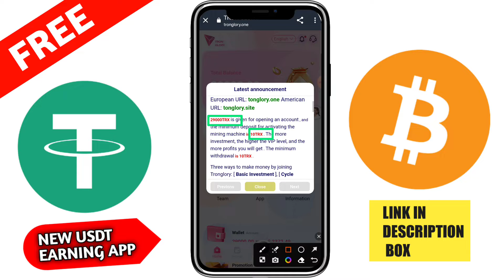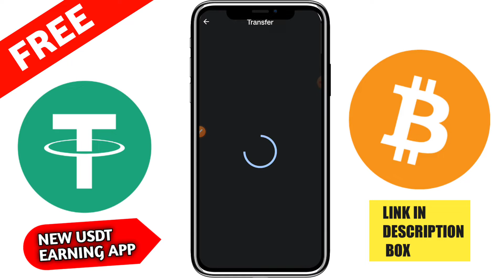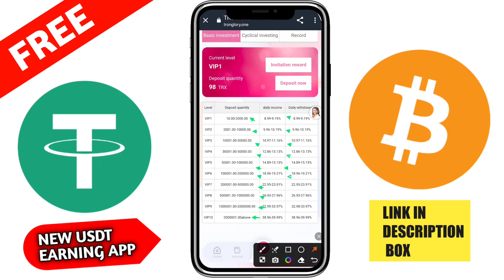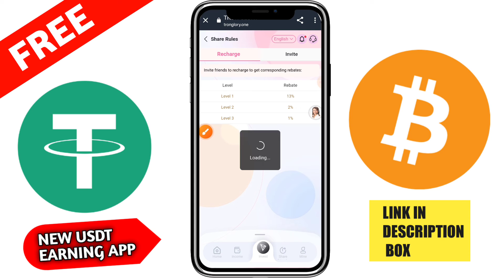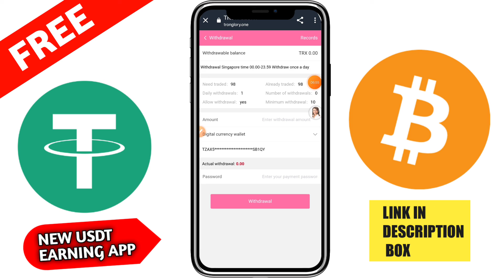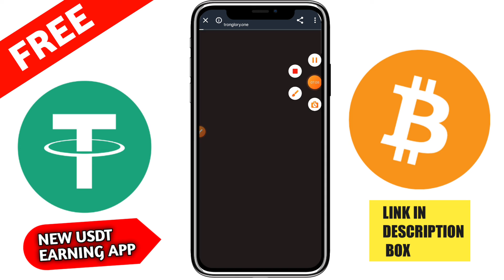💥New Trx Mining Farm | New Trx Investment Platform | Free Trx Cloud Mining Site in 2023 💥